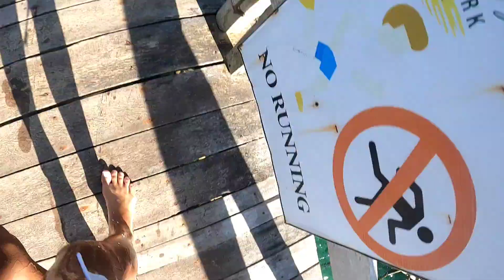fat's aquapark inc | ligo mode pt 2